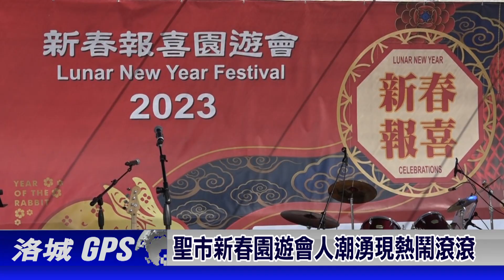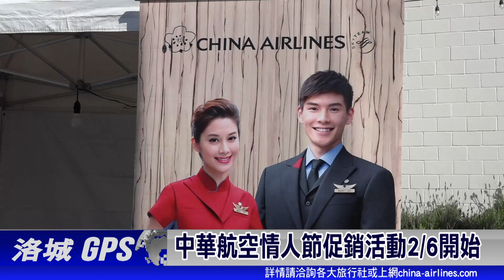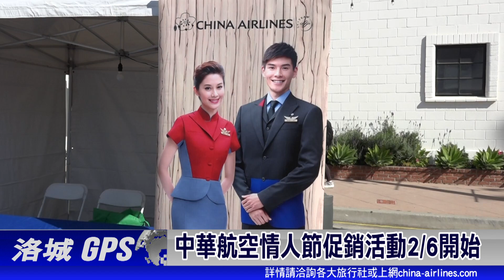聖市新春園遊會 | 觀世音心靈法門 | 中華航空 | 聖瑪利諾中文學校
聖市新春園遊會人潮湧現熱鬧滾滾
觀世音心靈法門將於2/12舉辦素食視頻分享會
中華航空情人節促銷活動2/6開始
聖瑪利諾中文學校現有成人華語班